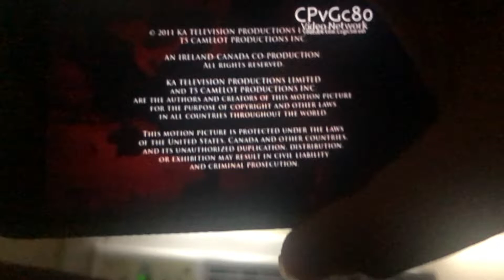April 10, 2022